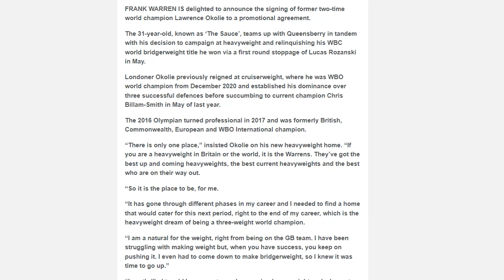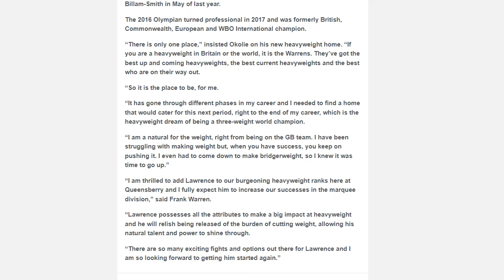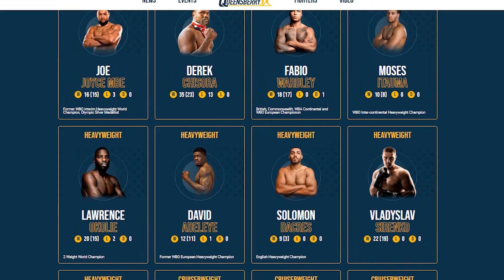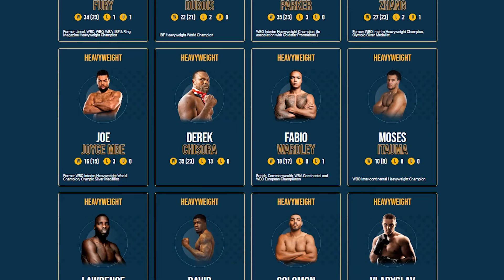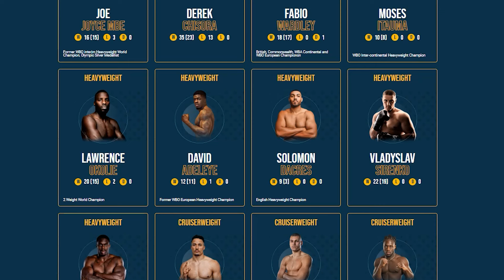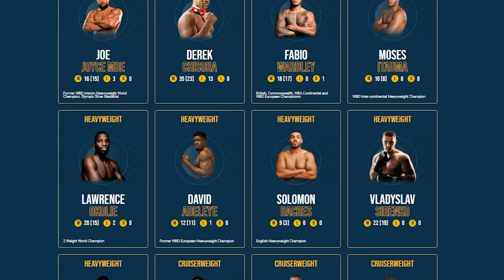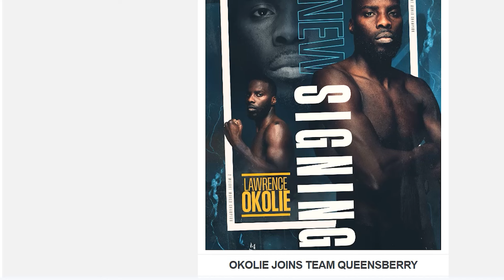LAWRENCE OKOLIE JOINS STACKED FRANK WARREN HEAVYWEIGHT STABLE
Lawrence Okolie's move up to the heavyweight division will be overseen by promoter Frank Warren, with the former cruiserweight champion joining Queensberry Promotions.

Boxing Squared